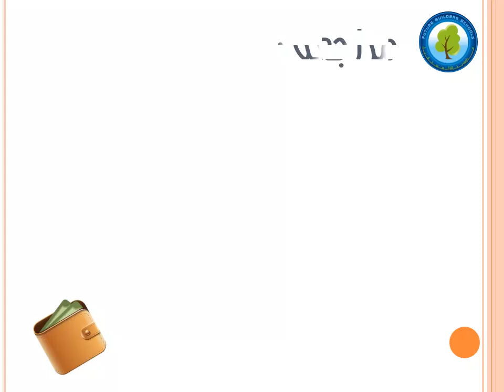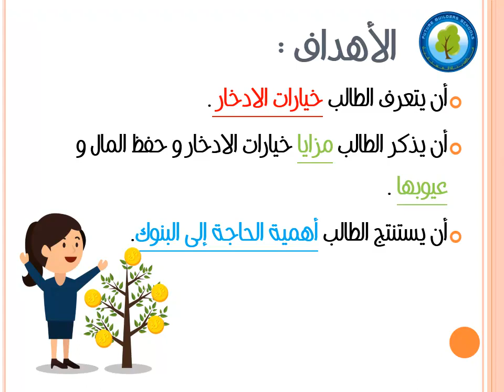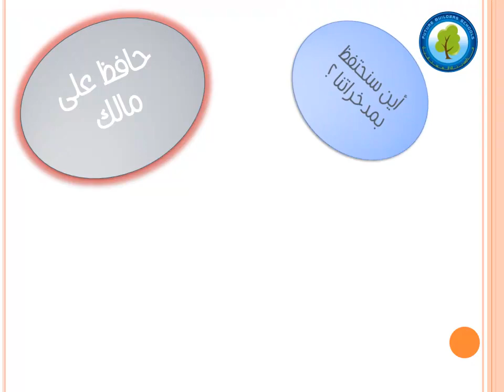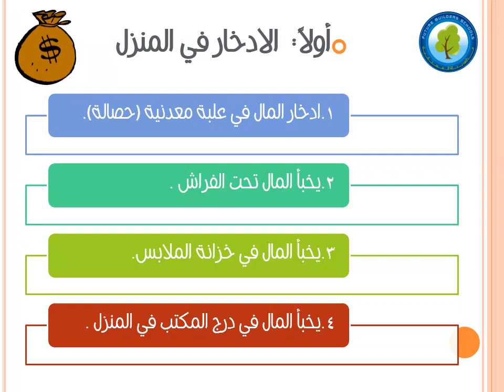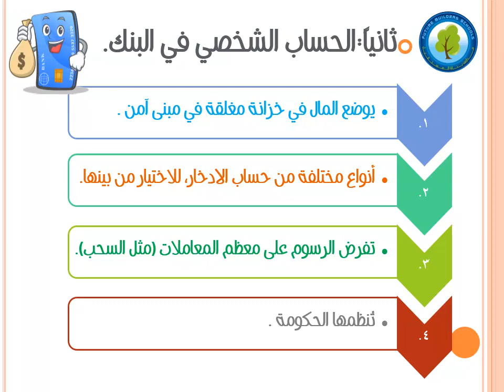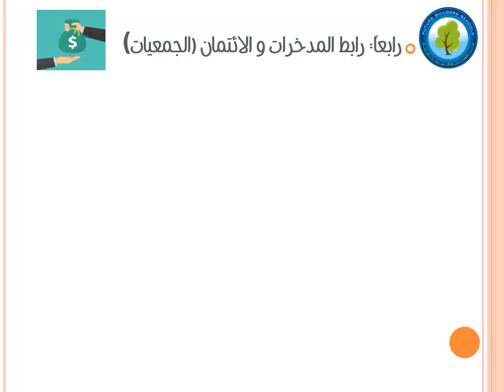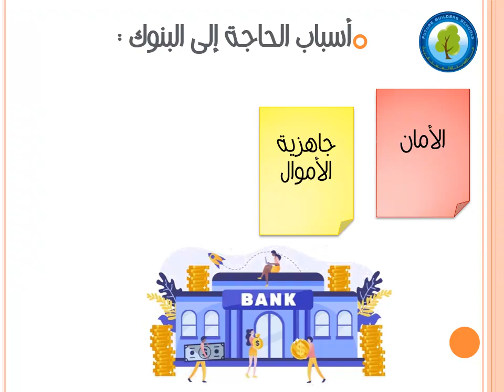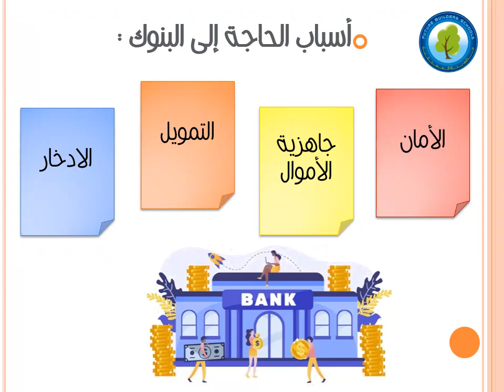درس الثّقافة الماليّة"حافظ على مالك" الصّف الثامن الأساسي.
لاستفسارتكم نرجو متابعتنا على جروبات الواتس أب الخاصة بكل مرحلة